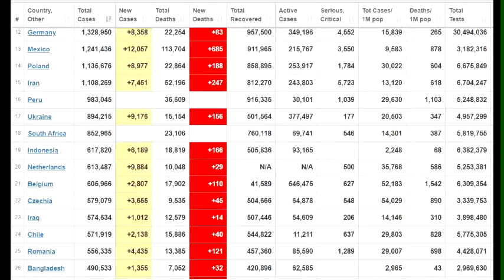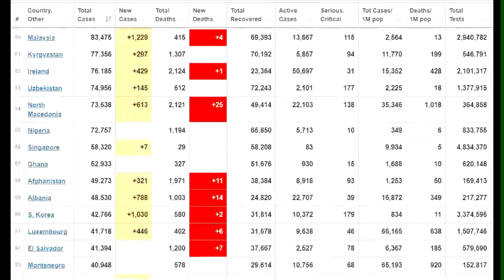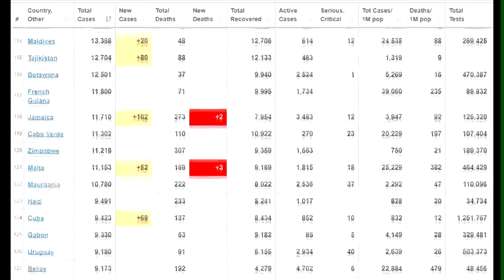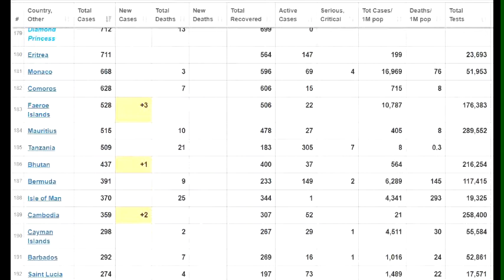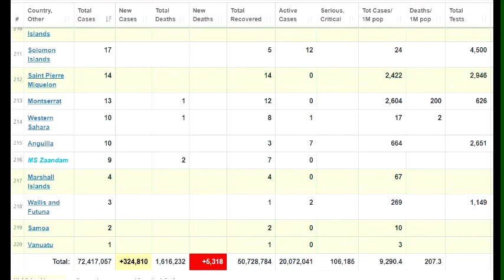BREAKING NEWS TODAY 1,623,425 PEOPLE KILLED